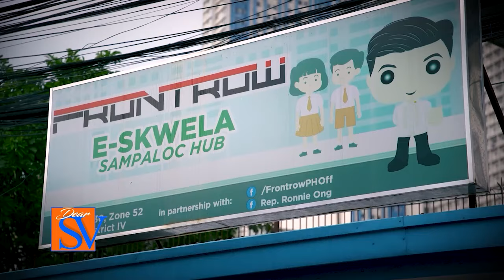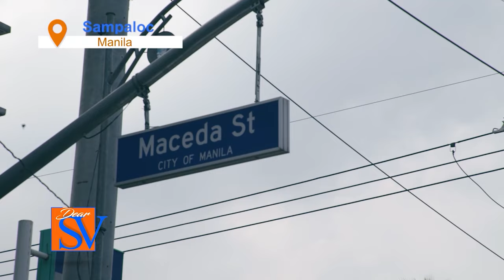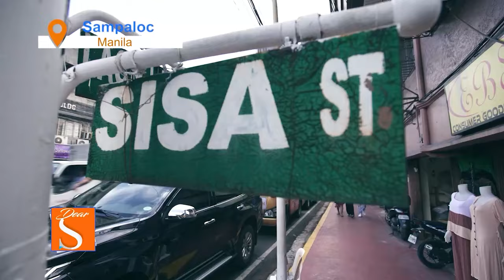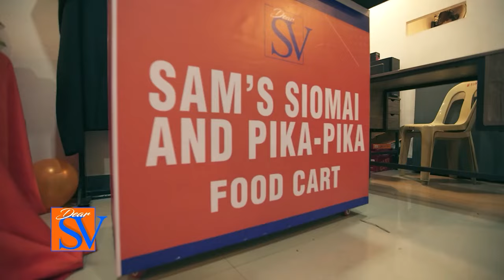Sam Verzosa, bumisita sa ‘Sam ng Sampaloc’ para maipagamot ang sakit (Full episode) | Dear SV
Aired (Jannuary 13, 2024): Sa gitna ng laban ni Sam sa sakit na Beta Thalassemia Major, sinisikap ni Nanay Matet na maitaguyod ang anak sa pamamagitan ng pagtitinda ng barbecue at iba pang mga pagkaing iniihaw. Pero magtulong man, hindi sapat ang kanilang kinikita para matustusan ang lahat ng pangangailangang medikal, lalo na’t lalong lumaki ang kanilang gastos matapos maoperahan si Sam at tanggalan ng tatlong organ sa katawan.